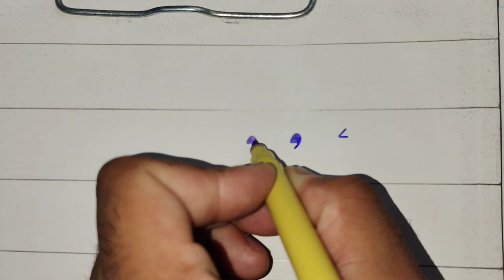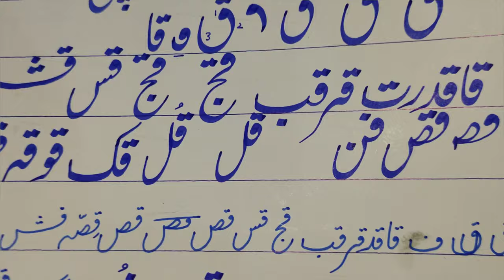How to improve Urdu handwriting Urdu imla and urdu calligraphy 27 March 2023#handwritingtips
urdu handwriting method jor tor urdu likhae urdu calligraphy handwritingtips How to learn urdu handwriting |urdu likhae sekhne ka tareka urdu calligraphy

How to improve urdu haroof e tahajji with |urdu handwriting |urdu likhae#handwritingtips

How to improve urdu imlaa |urdu khat e nastaleeq | urdu calligraphy |urdu likhae#handwritingtips

How to imporve ur urdu handwriting with marker urdu calligraphy urdu khat#handwritingtipsUrdu

paragraph making |urdu me paragraph likhne ka tareeka| urdu calligraphy

How to use Qatt marker in urdu Handwriting | urdu likhae |urdu calligraphy

How to write urdu alfaz and haroof e tahajji | urdu handwriting | urducalligraphy#handwritingtipsUrdu

joint writing method | urdu calligraphy | urdu likhae urdu handwriting

Urdu handwriting simple Method for beginnars|urdu lakhae|calligraphy

Urdu handwriting tips for early child students | writing techniques |calligraphy

Urdu handwriting techniques for kids |calligraphy |urdu likhae sekhne ka tareeka#handwritingtips

improve ur urdu handwriting with haroof e tahajji | urdu likhae|urdu calligraphy

urdu Haroof e Tahajji half Shapes|urdu khat|urdu likhae| handwriting basic tips#handwritingtips

urdu haroof ko sekhne ka tareeka| urdu likhae|urduhandwriting|urducalligraphy#handwritingtips

Improve urdu haroof e tahajji | how to improve ur udru handwriting
Urdu writing simple method |learn urdu fast handwriting |urdu calligraphy

How to improve urdu Handwriting | اردو لکھائی ٹھیک کرنے کا بہترریں طریقہ

how to improve urdu handwriting part
2 for beginner urdu by writing gallery
how to improve urdu handwriting
how to improve urdu handwriting with
pen
how to improve urdu handwriting pdf
how to improve handwriting urdu part second
how to improve handwriting urdu

how to improve handwriting urdu part first
how to improve english and urdu
handwriting
how to improve handwriting
how to improve handwriting skills in
urdu
urdu handwriting studio
urdu handwriting|
urdu handwriting for kids
urdu handwriting for beginners
urdu calligraphy for beginners
urdu writing for class 1
urdu writing for class3
urdu writing for class 2
urdu writing for class 5